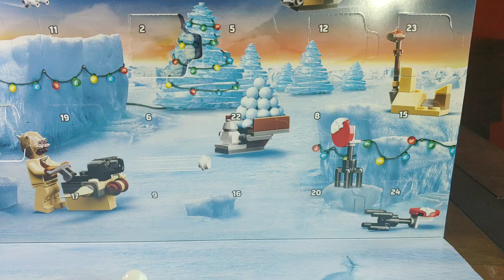Lego Star Wars Advent Calendar Day 5, 2021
Assembling the fifth day of the 2021 Lego Star Wars Advent Calendar.